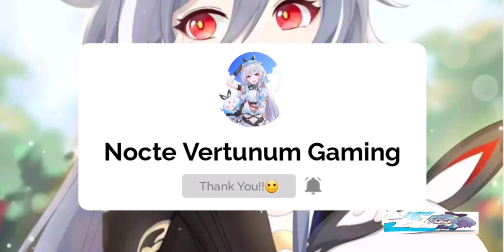Honkai v5.9 | S Rank Flamechaser Vill-V Gameplay Showcase!!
Credit to our Fellow Captain here: 德丽莎天下第一卡哇伊

NOTE: Don't Copying the Gameplay if you don't have permission from the owner 🙂 Thank you.

Good Day Captain🙂
You can also Follow or Add Me if you want in other Social Platforms:

GAME TYPE
ACGN, Action

PLATFORM
Android / iOS
Windows (CBT ver 3.2)
Consoles (Unconfirmed)

ENGINE
Unity 2017
Audiokinetic Wwise
DEVELOPMENT TEAM
miHoYo Shanghai
PUBLISHER
China: miHoYo Network Technology
Japan: miHoYo Inc
Taiwan: 品玩邦
Korea: miHoYo Limited
Asia: miHoYo Limited
Global: miHoYo Limited

PUBLISH DATE
China: October 14, 2016
Japan: February 16, 2017
Taiwan: May 18, 2017
Korea: October 17, 2017
Asia: November 1, 2017
Global: March 28, 2018

PC Edition
Game Engine

Current known engine version used:

5.3.6p5 (ver 1.0)
2017.4.3f1 (Unreleased, maybe testing ver)
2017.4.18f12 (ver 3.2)